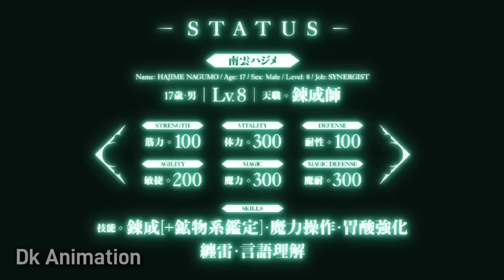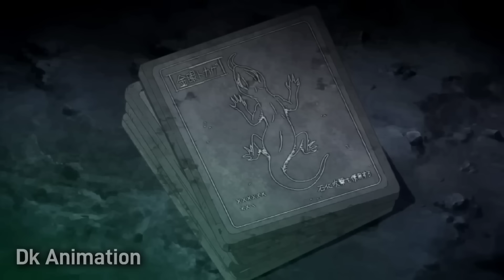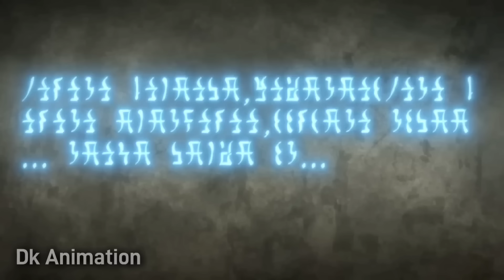He Was Humiliated and Abandoned But Comes Back For Revenge As A God In Hindi Explained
Weak Boy is Humiliated And Abandoned But Returns as a God Rank SSS In Hindi Explained